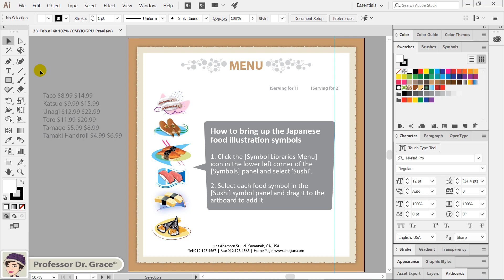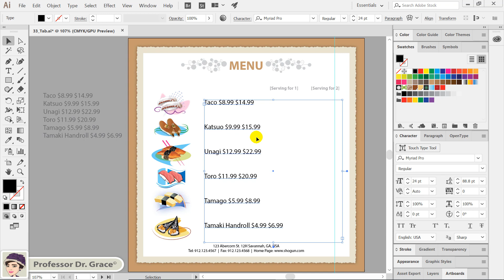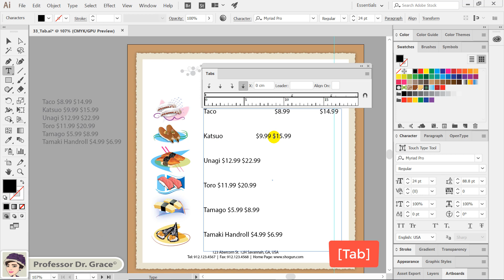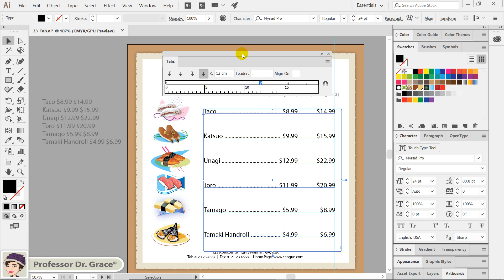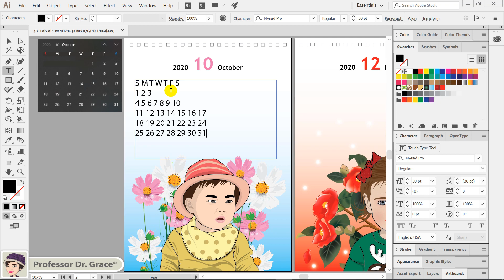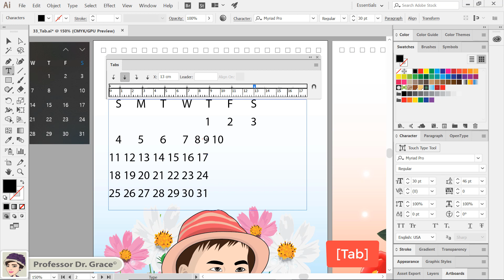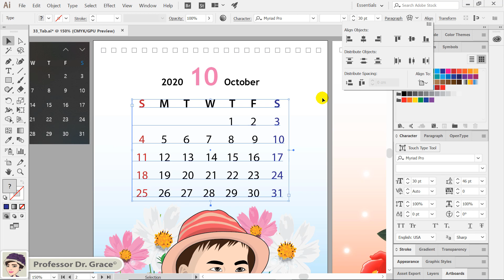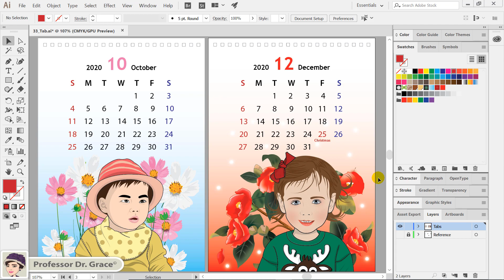Illustrator Tutorial #33. Create a Menu & Calendar with the [Tabs] Panel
[Illustrator Essential Training by Professor Dr. Grace]